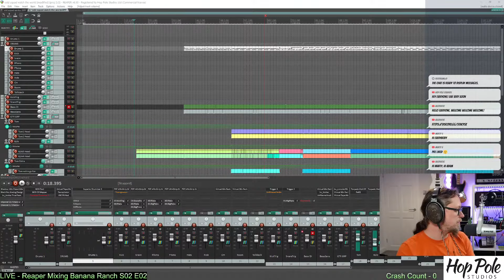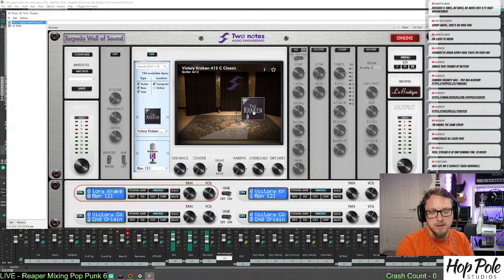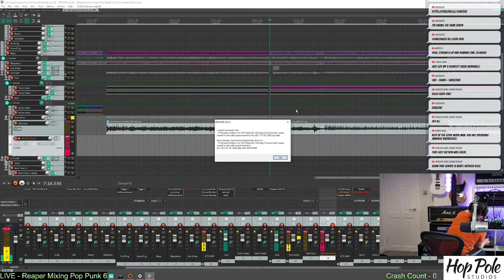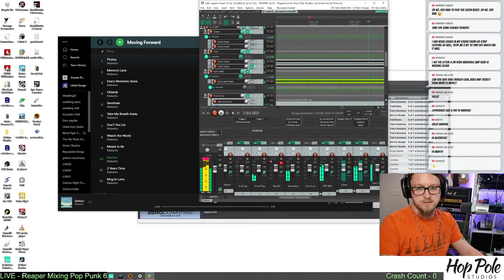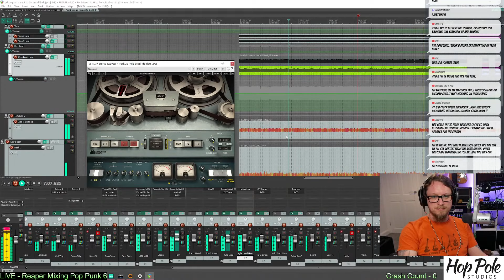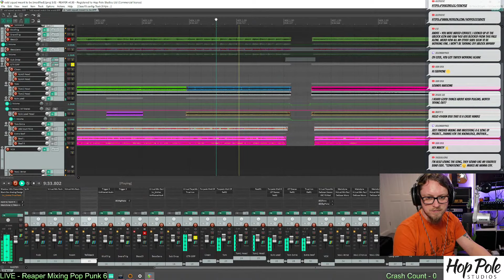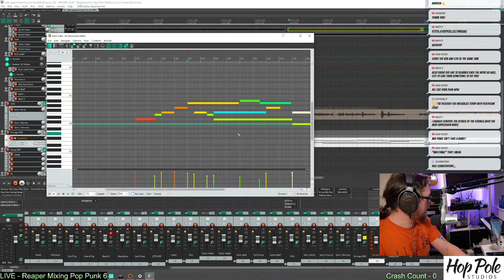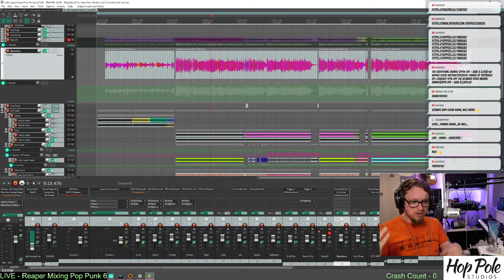Pop Punk - Re-arranged - LIVE - REAPER Mixing | Part 6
Hire us to mix your EP or Album!

Tonight we get into looking at arrangement, and how changing elements of a song at the production stage can make it more interesting to listen to.